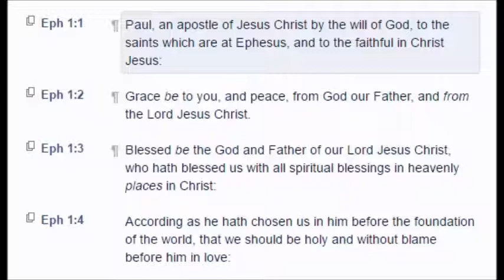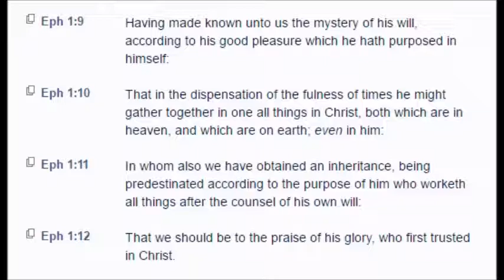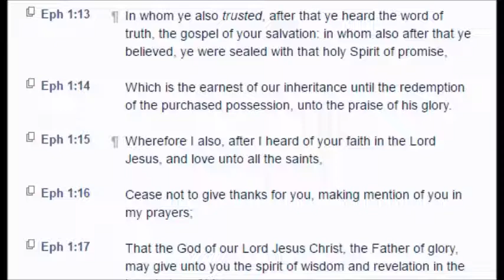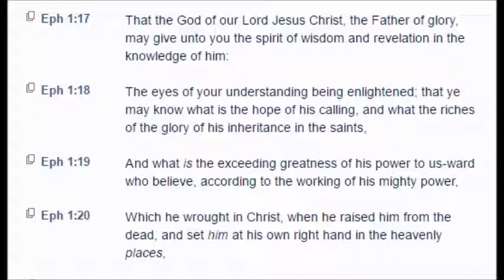Ephesians: Chapter 1 (KJV)